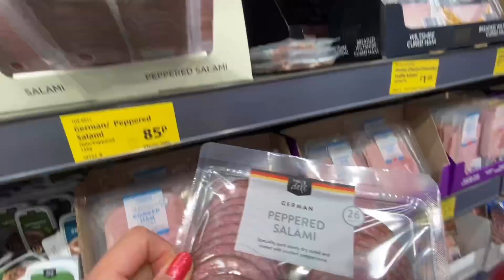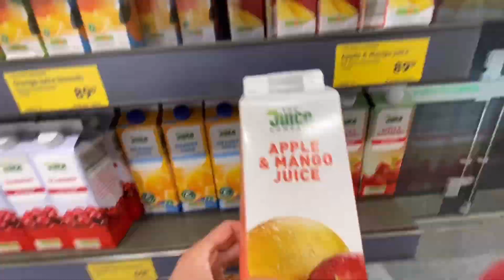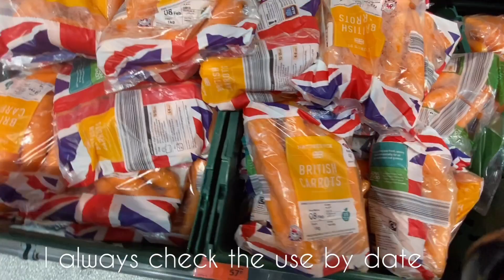SHOP WITH ME: MY ALDI GROCERY HAUL! IT SAVED ME A LOT OF MONEY/ FILIPINA-BRITISH MOM VLOG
Hi everyone! I’m sharing to you all my weekly food essentials. I love shopping at Aldi because it’s saves me a lot of money.

Musician: @iksonofficial